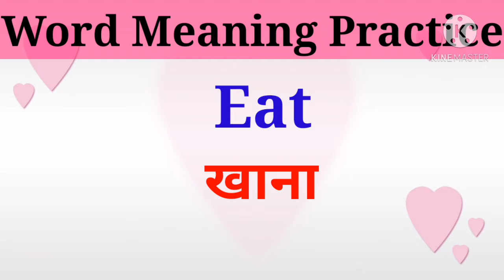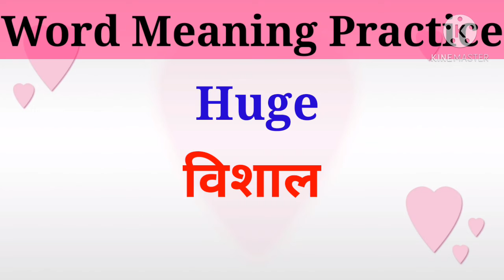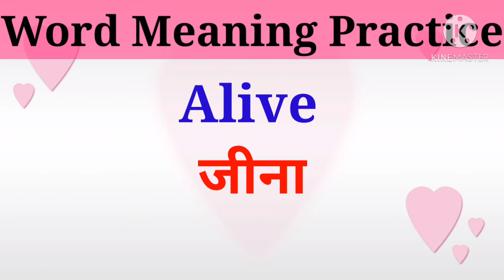Words Meaning Practice 02 ||Vocabulary Practice English To Hindi ||Daily Use English Words Meaning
Hey friends

Ess video mai lekar aayi hun "Daily Use Word meaning practice"Jo aapke bahut kaam ayenge. Tho video ko end tak jarur dekhiye.

Daily Use Vocabulary english to hindi •words meaning practice • Word Meaning Practice For Kid's

All images pictures,in the video belong to the respected owners.

Keep watching ang keep learning